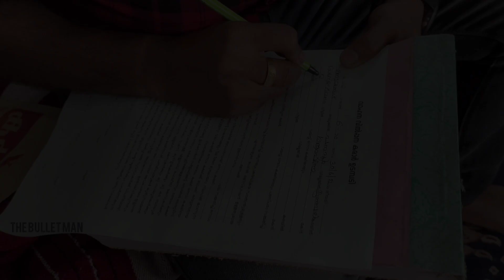our new 17 seat traveller🚐